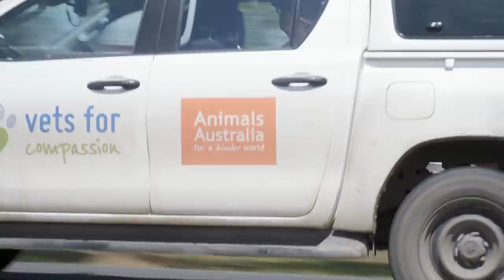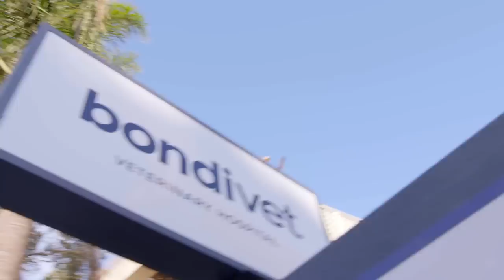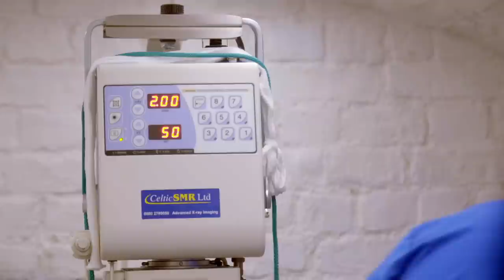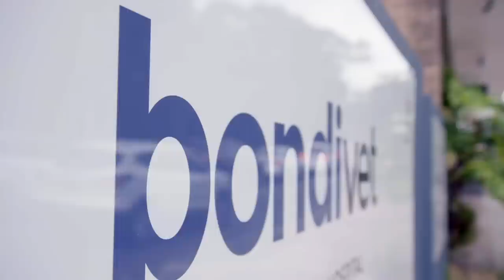Tiny Puppy Washed Away by Huge Floods 😢 | Bondi Vet Coast to Coast Season 3 Ep 11 | Full Episodes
In this BRAND NEW full episode, Dr's Audrey and Alison Shen lend a hand to pets that have somehow survived  the disastrous flooding in regional Queensland; Dr Scott Miller is concerned a Greyhound's remarkable bond with his owner may be under threat when some worrying lumps are found; Dr Kate Adams is alarmed by a Dobermann's drowsy behaviour; And can Dr Danni Dusek win over a shy ginger cat that may need his whole eye removed?

Check out the rest of Bondi Vet Coast to Coast Season 3 in our playlist here - https